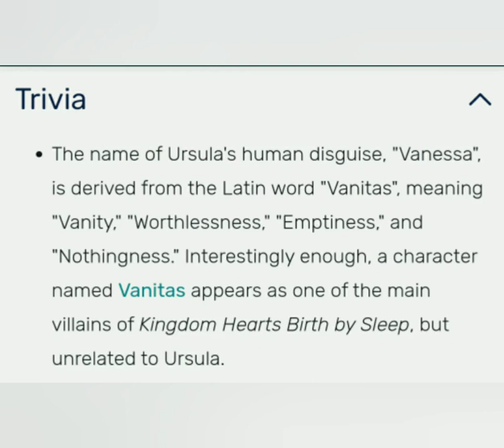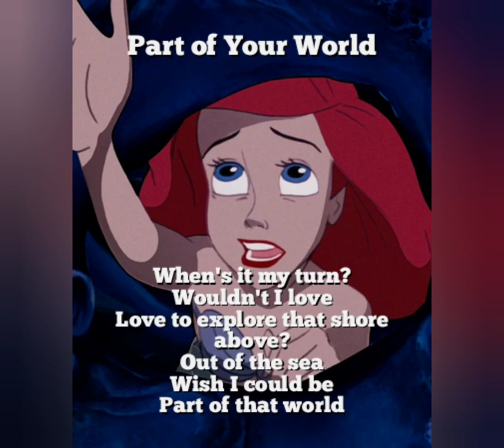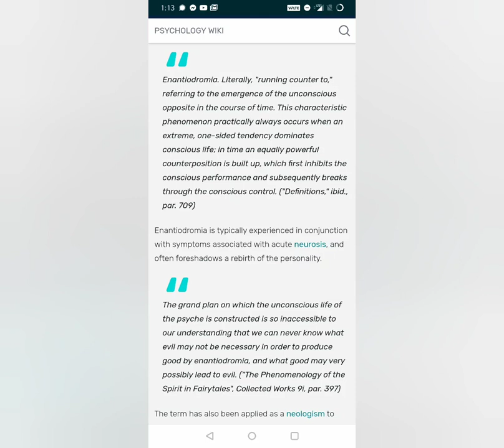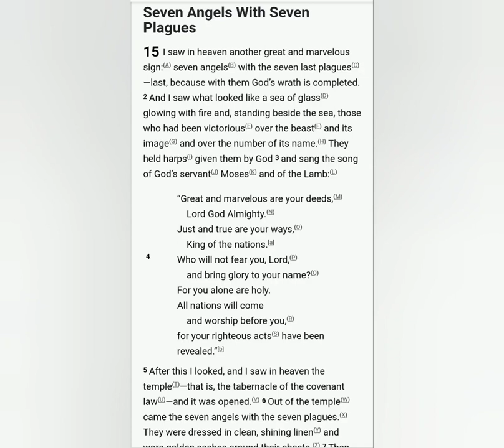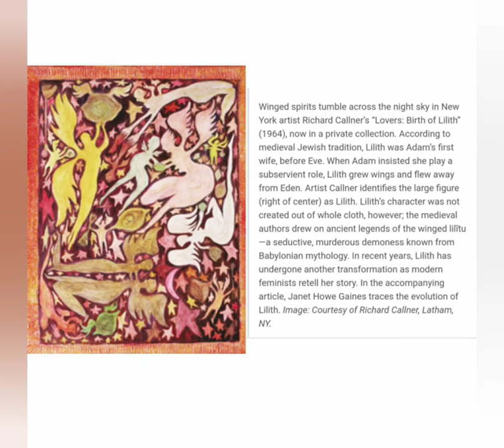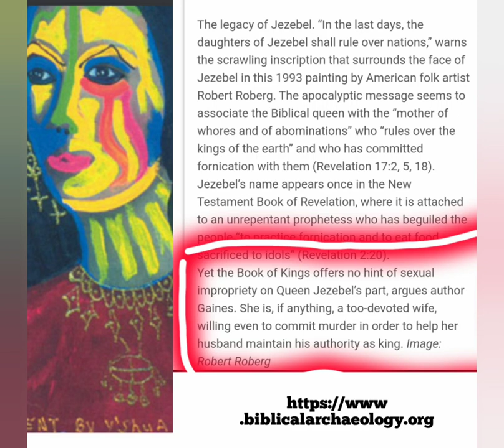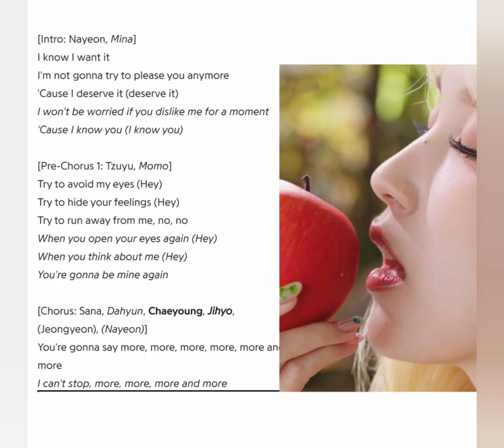The Mystery of the Sacred Union Between the Divine Masculine and Divine Feminine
In this video, I explain a very detailed message I received from Spirit about the Sacred Union between divine counterparts.  I use images from movies and research to tell the story of what is happening currently in our world today.  I draw connections between The Little Mermaid, Mary Magdalene, Jezebel, the Bible, and Carl Jung's archetype theories. We are living the Book of Revelations and the Divine Feminine and Divine Masculine are preparing for the sacred marriage that will free us from the matrix reality.